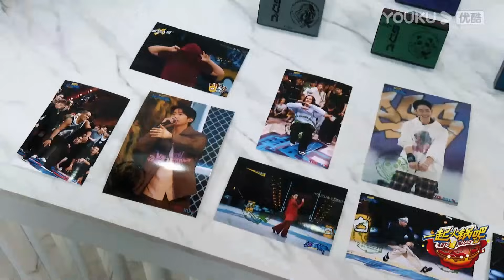【一起火锅吧4 Let's Chat S4 】会员试看6分钟合集 | 火锅餐前小游戏！三位队长尝试特色咖啡喝出“痛苦面具” | 这！就是街舞 第六季 | 优酷综艺 YOUKU SHOW